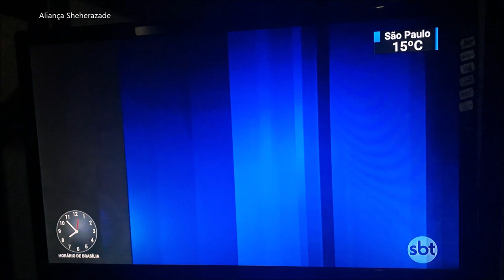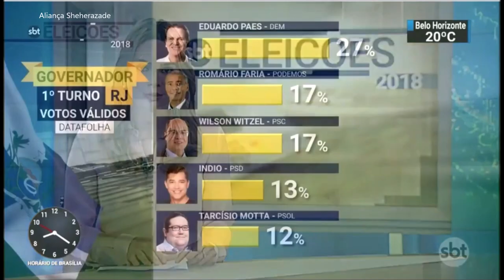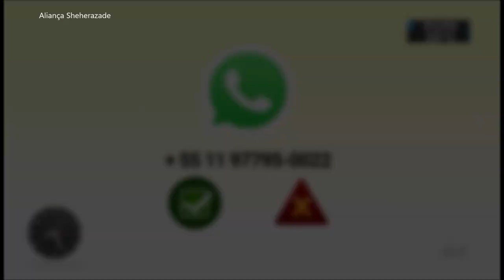SBT Brasil - 06 de Outubro de 2018 - Melhores Momentos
Confira os melhores momentos do SBT Brasil do dia 06 de Outubro de 2018, com Marcelo Torres e Rachel Sheherazade.